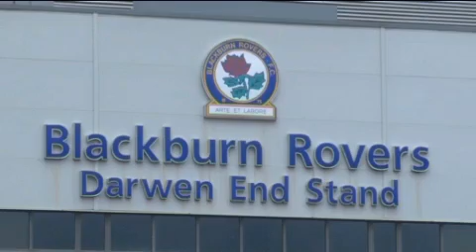VIDEO: Blackburn-Liverpool, la vigilia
I Reds vogliono riscattare gli ultimi deludenti risultati, i Rovers a caccia di punti salvezza